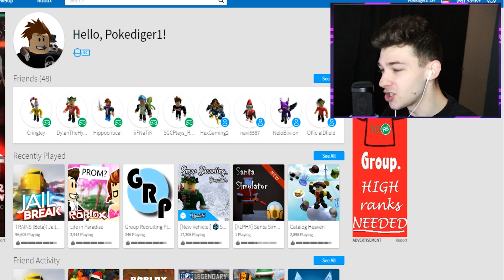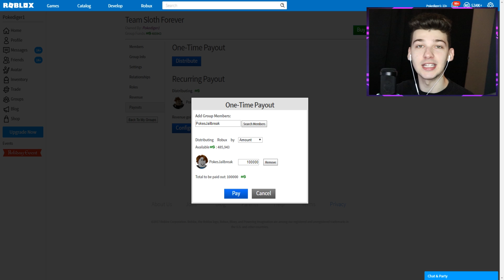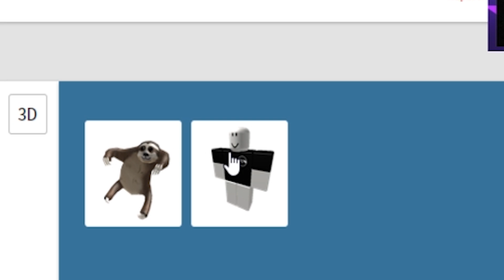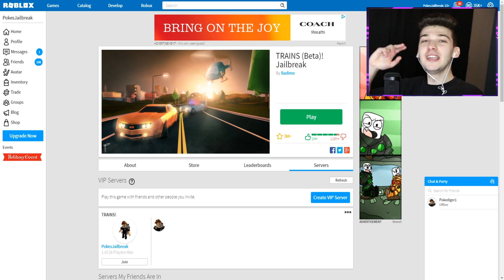99% OF PEOPLE CAN'T DO THIS! (Roblox Jailbreak)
welcome back to another roblox jailbreak today we try to get the volt bike in the train.. yeah good luck zack leave a like for first try